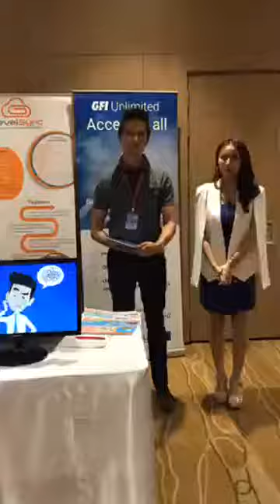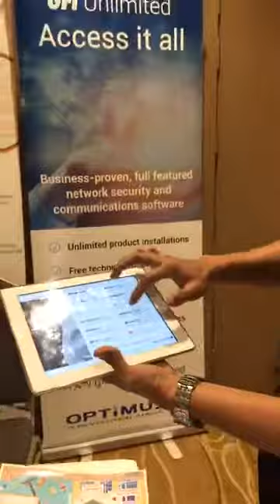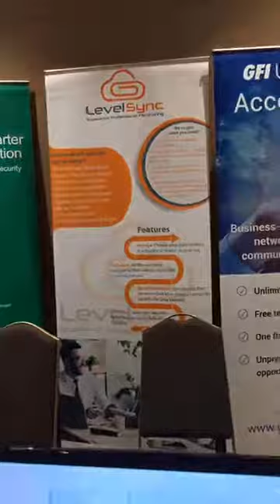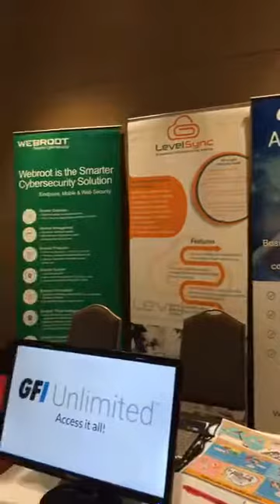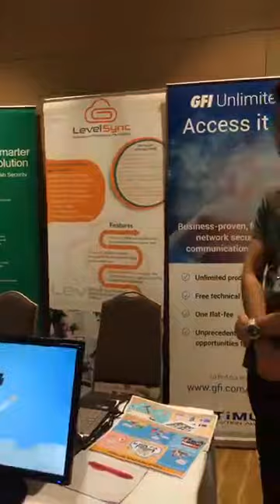GFI Unlimited ใช้งานแบบบุฟเฟ่ต์ไม่เหมือนใคร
🔹LevelSync สัมผัสใหม่ของ New cloud file storage application ที่จะมาช่วยให้การทำงานเป็นทีมของคุณนั้นเป็นเรื่องง่าย สะดวก ปลอดภัย.
🔹Webroot ผู้ให้บริการโซลูชัน Endpoint Protection แบบ All-in-one